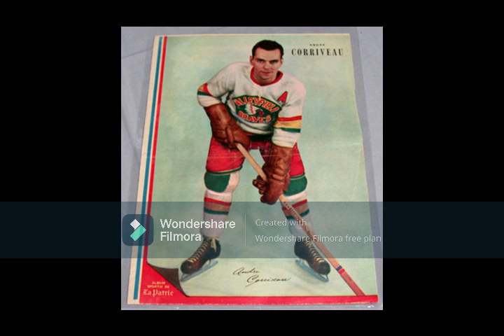The Legend of Andre Corriveau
Quebec League sniper of the 1950s finally had his NHL dream come true by making the Habs in 1953-54 for three games as part of a stellar decade-long elite Senior career